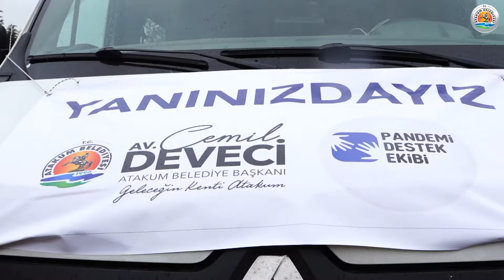Pandemi Destek Ekibi’nden ilk 10 günde karantinadaki 1529 Atakumluya yemek desteği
Koronavirüs testi pozitif çıkan ya da temaslı olmaları nedeniyle evlerinde zorunlu karantinada kalan yurttaşlara yemek dağıtımı yapan Atakum Belediyesi Pandemi Destek ekibi, ilk 10 günde 530 haneye giderek bin 529 Atakumlunun yaşamına dokundu. Atakum Belediye Başkanı Av. Cemil Deveci, “Kentteki tüm ihtiyaç sahibi hemşehrilerimize ulaşacağız” dedi.

Atakum Belediyesi Pandemi Destek Ekibi, 23 Kasım’da başlattığı yemek desteğini haftanın yedi günü sürdürüyor. Koronavirüs testi pozitif çıkan ya da temaslı olmaları nedeniyle evlerinde zorunlu izolasyonda kalan yurttaşlara; talep etmeleri halinde çorba, üç çeşit yemek, içecek ve ekmekten oluşan öğle yemeği dağıtılıyor. Atakum Belediye Başkanı Av. Cemil Deveci’nin 21 Kasım’da kuruluşunu duyurduğu Pandemi Destek Ekibi, 23 Kasım’dan bu yana ilk 10 günde 530 hanenin kapısına giderek bin 529 Atakumluya sıcak yemek ulaştırdı. Talep karşılama, değerlendirme, üretim ve dağıtım safhalarını içeren kapsamlı bir operasyon yürüten Atakum Belediyesi Pandemi Destek Ekibi, ‘riskli’ durumdaki kent sakinlerinin yaşamını kolaylaştırmak için haftanın yedi günü aralıksız çalışıyor. Koronavirüs testi pozitif çıkan ve temaslı oldukları için evlerinde karantinada kalmak zorunda olan Atakumlu yurttaşlar, yemek desteğinden yararlanabilmek için Atakum Belediyesi Pandemi Destek Ekibi’ne 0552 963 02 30 numaralı WhatsApp Hattı’ndan ulaşabiliyor. Aynı hane içerisinde yer alan pozitif ve temaslı kişilere ait ad, soyad, HES kodu, adres ve karantina bitiş gününü içeren bilgilerin yazılı olarak iletilmesinin ardından Pandemi Destek Ekibi, talepte bulunan kişilerin HES kodlarını kontrol ediyor. Sağlık Bakanlığı’nca ‘riskli’ kabul edilen ve evlerinden ayrılmamaları gereken yurttaşlar, dağıtım listelerine dahil ediliyor. Başvurunun bir sonraki gününden itibaren yararlanıcıların yemekleri Pandemi Destek Ekibi tarafından temassız şekilde kapılarına ulaştırılıyor.

DÖRT AYRI EKİP TÜM HANELERİ TEK TEK ZİYARET EDİYOR

Koronavirüse yakalanan Atakumluların tedavi sürecinde iyi beslenebilmeleri için çalışmalarını aralıksız sürdüren Pandemi Destek Ekibi, çalışmalarına günün erken saatlerinde başlıyor. Atakum Belediyesi’ne ait sosyal tesislerin mutfak ekibi, dev kazanların başına geçerek üç çeşit yemeğin üretimini gerçekleştiriyor. Her bir yararlanıcının yemeği, porsiyonlar halinde ayrı ayrı hazneleri bulunan kaplara aktarılarak vakumlu şekilde paketleniyor. Yemek paketleri, sıcaklığını kaybetmemesi için özel izolasyonlu kutulara konularak dağıtım araçlarına yükleniyor. Ellerindeki dağıtım listeleri ile Atakum’un dört bir yanına doğru yola çıkan dört ayrı dağıtım ekibi, tüm haneleri tek tek ziyaret ederek yemeklerini kapılarına kadar ulaştırıyor. Temassız teslimat gerçekleştiren ekipler, adresine yaklaştıkları yararlanıcıyı arayarak bilgi veriyor ve daire kapısını açmaması gerektiği uyarısında bulunuyor. Hanedeki kişi sayısına göre yemek, içecek ve ekmeği poşetleyen dağıtım ekibi, bu paketleri daire kapısına bırakıyor. Yararlanıcılar, ekipler uzaklaştıktan sonra kapılarını açarak yemeklerini teslim alıyor.

‘PANDEMİ DESTEK EKİBİ HAFTANIN YEDİ GÜNÜ GÖREV BAŞINDA’

Atakum’da koronavirüs salgını ile mücadele sürecinde Samsun Valiliği, Atakum Kaymakanlığı, Samsun İl Sağlık Müdürlüğü’nün yanı sıra tüm kurumlarla işbirliği içerisinde olduklarını ve ihtiyaç duyan tüm kent sakinlerine ulaşmaya çalıştıklarını belirten Atakum Belediye Başkanı Av. Cemil Deveci, “Koronavirüs pandemisi nedeniyle zor günler geçiriyoruz. Bu süreci Samsun’da ve Atakum’daki kamu kurumlarının olanakları, hayırseverlerin destekleri, ekiplerimizin özverisi ve yurttaşlarımızın uyumu ile aşacağız. Atakum Belediyesi Pandemi Destek Ekibi, haftanın yedi günü görev başında. Testi pozitif çıkan ve temas nedeniyle evinde kalmak zorunda olan hemşehrilerimizin evlerine kapı kapı giderek yemek desteği ulaştırıyorlar. Ekiplerimiz ilk 10 günde 530 haneye tek tek giderek bin 529 Atakumluya sıcak yemek dağıtımı gerçekleştirdi. İmkanlarımızı sonuna kadar kullanıp Atakum’daki tüm ihtiyaç sahiplerine ulaşmaya çalışacağız. Bu süreçte yurttaş dayanışmasına katkıda bulunmak isteyen tüm yardımseverleri, AtaMarket Gıda Bankası’ndaki paydaşımız Özgür Bölüşüm Derneği aracılığıyla destek olmaya davet ediyorum. Bu süreci hep birlikte aşacağız. Hemşehrilerimize mümkün olduğu sürece evlerinde kalmaları gerektiğini bir kez daha hatırlatmak istiyorum” diye konuştu.